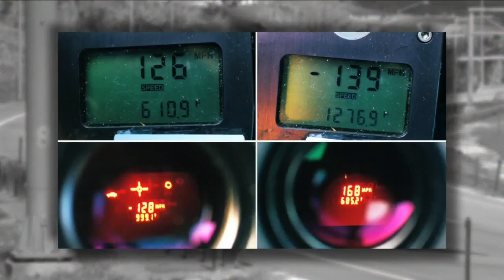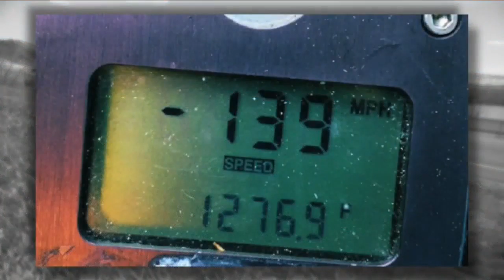Law enforcement in Colorado see more speeding during social distancing period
There are fewer cars on the roads due to the state's stay-at-home order, but the ones out there are going really fast - and police are busier than ever. Denver7's Sloan Dickey reports.